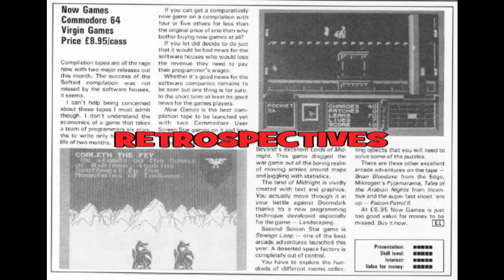Commodore Plus 4 - Great Giana Sisters *NEW FOR 2024*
An excellent conversion of the game The Great Giana Sisters for the Commodore Plus 4. Really worth a play, great sound and graphics.

Select the bell notification to update you of when I go live and come and join the banter!

Also for a daily does of nostalgic fun why not visit my Facebook page, you can even post your own content if you please.

Dave